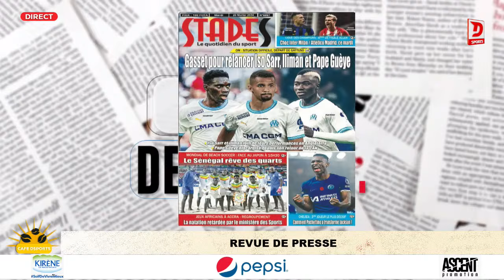Kawtef - Mor Diouf fait une révélation sur Mané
bilandelacan droitdanslesjeux cafe , Dsports, sénégal , direct, # can2023, .